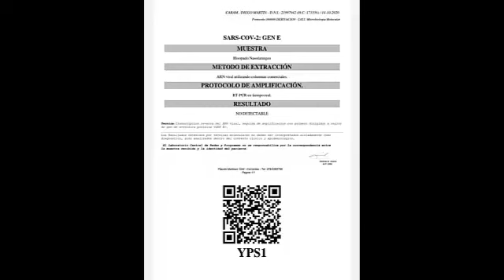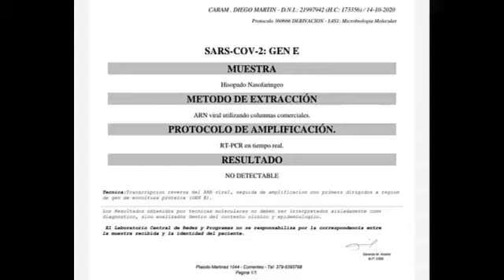Un intendente correntino dio a conocer el resultado de su hisopado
VIDEO GENTILEZA